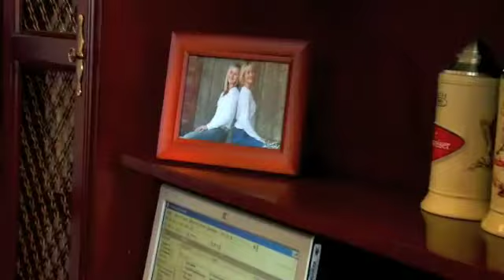KMOV MS Special Part 2